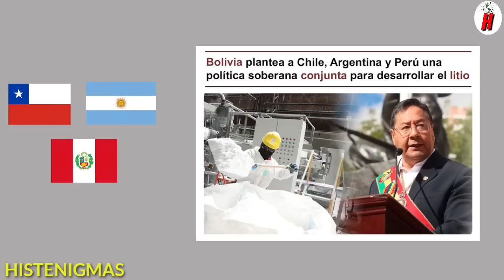BOLIVIA DESPERAD0 LE PIDE a PERÚ y OTRAS EC0NOMIAS para SALIR de CRISIS con LITIO ¡HAY QUE UNIRN0S!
Bolivia a pedido una union de politicas economicas soberanas para el desarrollo del Litio en Latinoamerica. El presidente boliviano Luis Arce sugerio a mandatarios de Perú, Argentina y Chile la union para desarrollar el Litio rn medio de una crisis que tiene el pais altiplanico que ya llegó a su población y que se esta viendo en las principales calles de la capital entre importantes ciudadea de bolivia. Es interesante saber que el a Perú lo tomo en cuenta para esta union tras lo que sucedio hace algunos meses donde no reconocian a la madataria actual del Perú tras la salida de Pedro Castillo. Ahora tambien a Chile y Argentina. El Lito en estos cuatro paises estan en grandes cantidades y el desarrollo de ellos es soberanos con leyes de cada pais y en beneficio del cada pueblo de cada nacion.Asi es como Bolivia y su presidente actual habla sobre este tema economico en el dia del mar que desarrollo el dia jueves.

La canción utilizada en este video pertenece a la biblioteca de youtube. Uso